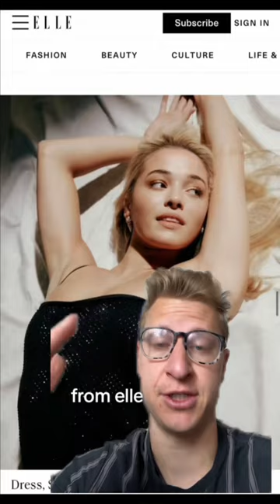Livvy Dunne Photoshop